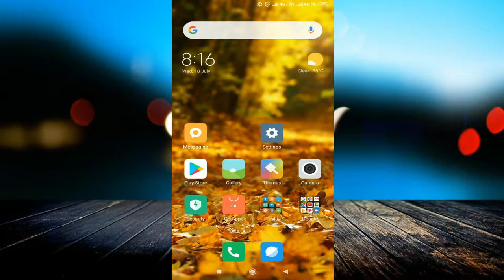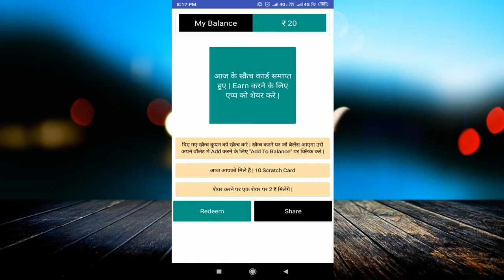Free Scratch Cards वो भी Cricket खेलकर |Free Scratch Cards Earn unlimited